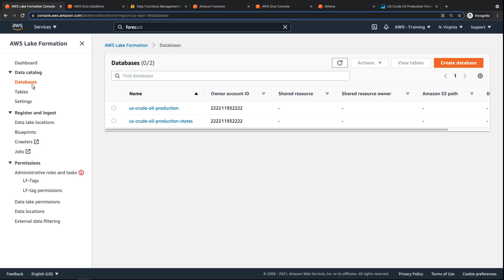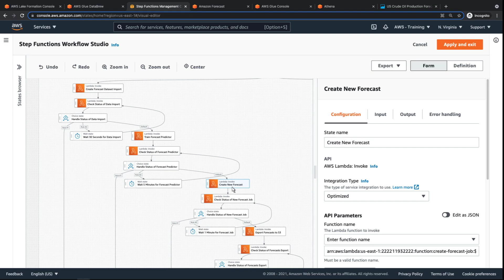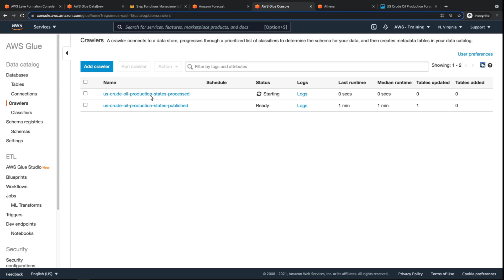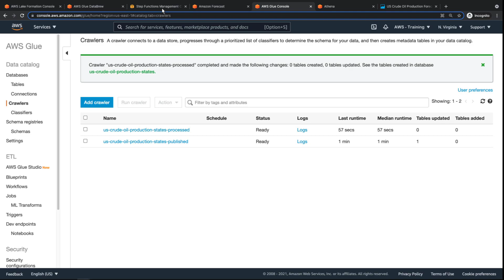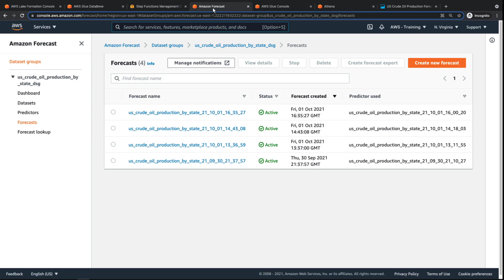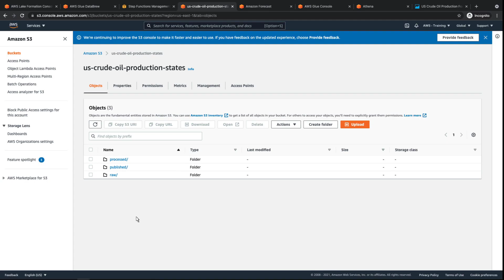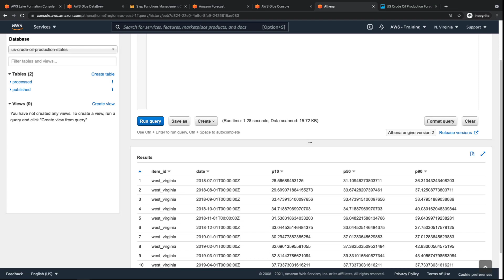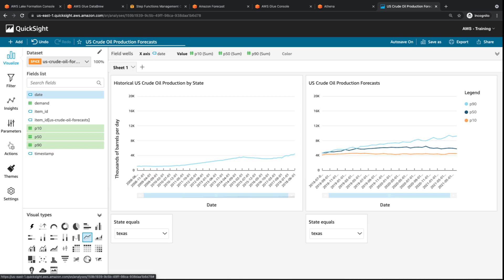Accelerate Machine Learning Pipelines Using a Modern Data Architecture | Amazon Web Services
In this video, you'll see how you can accelerate machine learning (ML) pipelines using a modern data architecture. With this approach, you can easily integrate ML services into data analytics pipelines, leverage visual tooling to lower the entry barrier for creating and orchestrating pipelines, and quickly generate and visualize forecasts against custom datasets.